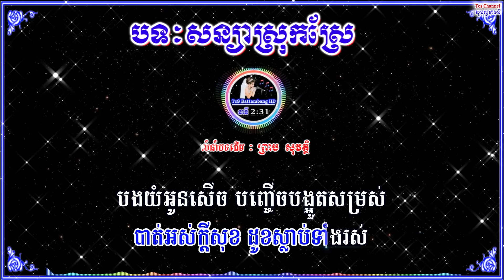🎤 ភ្លេងសុទ្ធប្រុសបទ-សន្យាស្រុកស្រែ-Khmer Karaoke Plengsot-Sanya Srok Sre